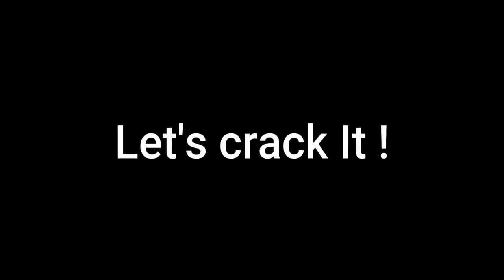Best wishes from Unacademy Educators | CLAT 2023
All the very best CLAT 2023 Aspirants from Unacademy Educators

See you all on the detailed analysis by Unacademy Top Educators on Unacademy CLAT Youtube channel at 4:15PM , 18th December

Ranker's Reward Program is back for CLAT 2023 Aspirants
Fill in the below form and get a chance to win your fee back from Unacademy.
AIR 1 - 10 = 10x of the fee paid to Unacademy ( Upper Cap - 3Lakhs)
AIR 11- 50 = 3x of the fee paid to Unacademy ( Upper Cap - 1 Lakh )
AIR 51 -100 = 1x of the fee paid to Unacademy ( Upper Cap - 60k )

Ready with the plan B? If not watch out below video to get a clarity about it -

Practice, Practice and Practice for CLAT 2023 and learn from your mistakes to avoid on the D - Day only at -